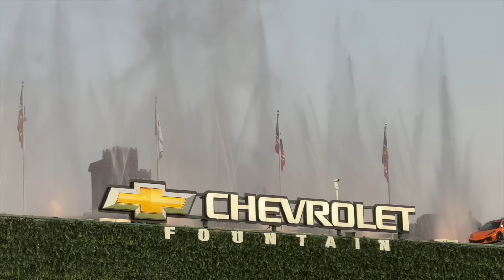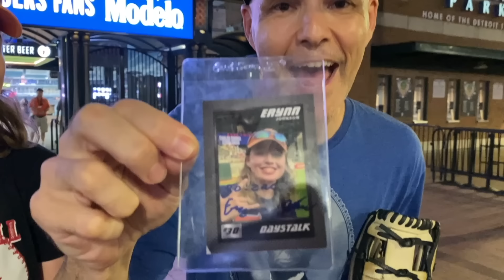INSANE FRONT-ROW SEATS on Jim Leyland Day at Comerica Park!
Scooping baseballs off the field? YES!! It was nuts, and YOU'D be nuts not to save money on your tickets.

I've checked SeatGeek for some upcoming games in Detroit, and these seats are available, so jump on them before they disappear!

Meanwhile there was a huge pre-game ceremony to honor Tigers Legend Jim Leyland who had recently been inducted to the Hall of Fame. Miguel Cabrera and other superstars were here for it, and I'm glad I was too. As part of the celebration, commemorative baseballs were used during the game against the Kansas City Royals, so my goal was to snag one.

Want to see the "Watch With Zack" video that I filmed with Mitch a few years ago (during which he got FOUR foul balls)?

Jim Leyland Day (as it says on the baseballs that I snagged) took place on August 3, 2024. The video was filmed and edited by Rachel Messbauer.